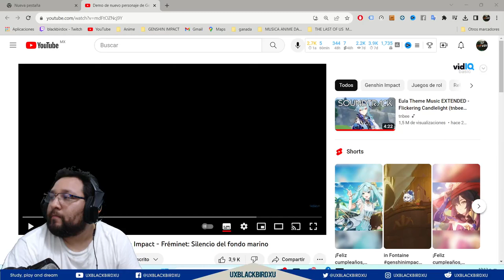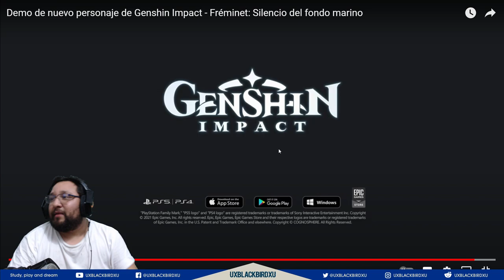MI REACCION A la Demo de nuevo personaje de Genshin Impact - Fréminet: Silencio del fondo marino